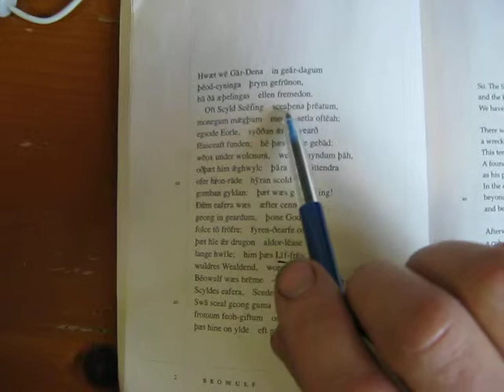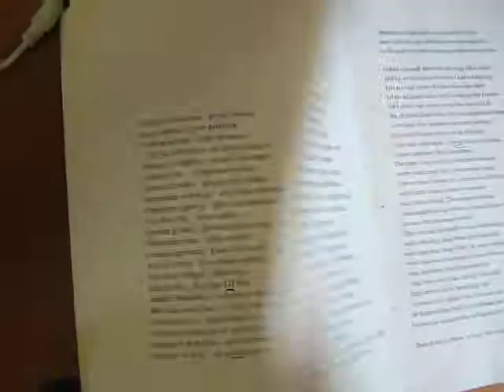Beowulf test reading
A reading of the start of Beowulf